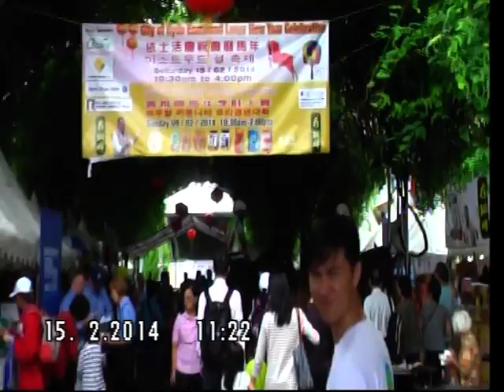Ryde Lunar New Year Celebration 2014 Pt. 1 - Starting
The Eastwood Lunar New Year celebrations will be reaching an important milestone in the 2014 Year of the Horse as the event marks its sixth anniversary. Established in 2008, local community groups combined to organise the celebrations with the support of Ryde Council under then Mayor Vic Tagg.

The Lunar New Year celebrations in 2014 will continue to promote Eastwood's Chinese, Korean and other Asian food, heritage and culture.